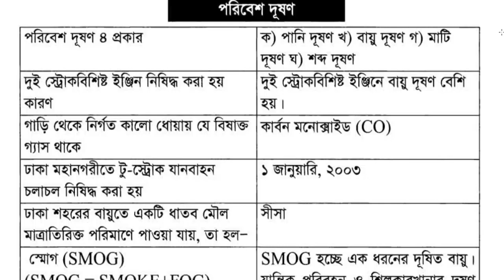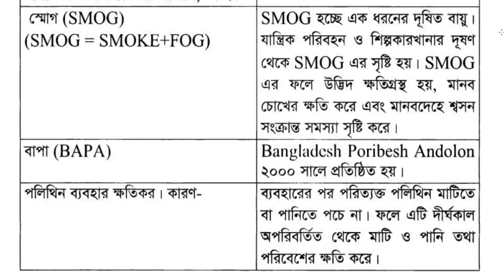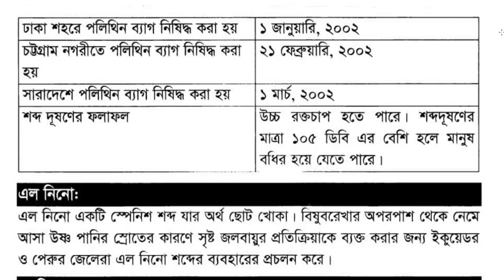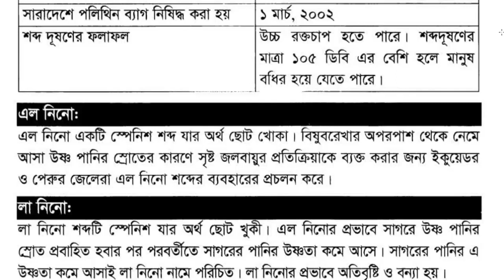General Knowledge - (Current Affairs) University Admission Test 2018 - Dhaka University - Part 6